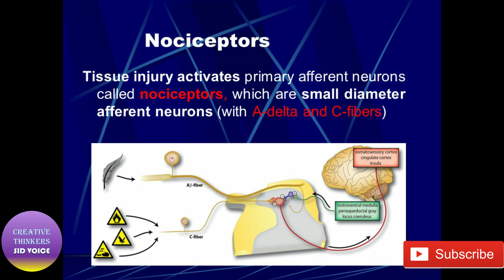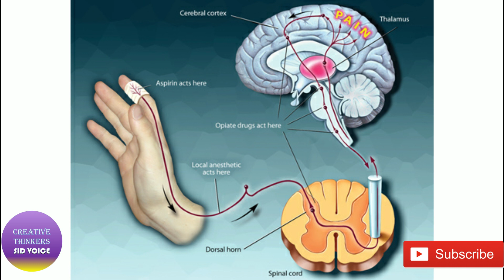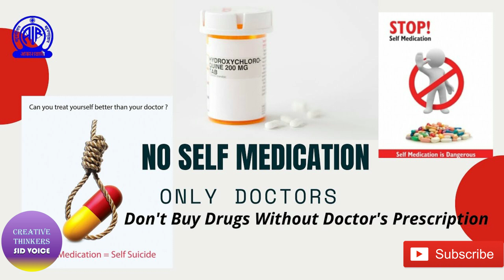How Painkiller works? Does it have any Side Effects | Creative Thinkers Sid Voice| By Prof Sidra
In this video Professor Sidra liaqat tells You about the Painkiller, How Painkiller Works in our Body?
How pain killer tablets work in hindi
Pain killer medicine
Working of pain killers
How medicine works
Painkiller working
Pain feeling
Pain killer working
Side effects of painkillers in hindi
Pain sensation
How does your body sense pain
Prostaglandins
Feeling of pain
Natural pain killer
Pain signals to the brain
Physiology of pain
Pain management
Dawai khane se kya hota hai
Dawa kaise kaam karti hai
Medicine kaise khaye
Physiotherapy for pain relief
Muscle relaxation medicine